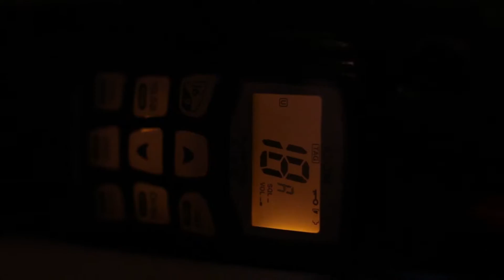Mwassong-FTV130 - Ex06 - New Rough Cut